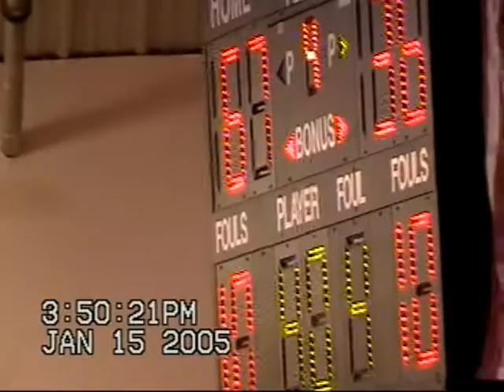2004 Hitchcock-Tulare Patriots vs Willow Lake Boys Basketball